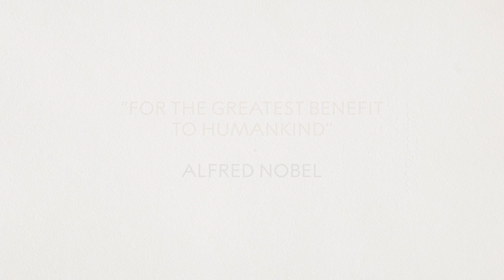Nobel Prize Lessons – Economic Sciences Prize 2019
Tore Ellingsen, Professor of Economics, talks about the Prize in Economic Sciences in Memory of Alfred Nobel 2019, awarded to Abhijit Banerjee, Esther Duflo and Michael Kremer “for their experimental approach to alleviating global poverty”. This video is part of the Nobel Prize Lesson “Economic Sciences Prize 2019”: